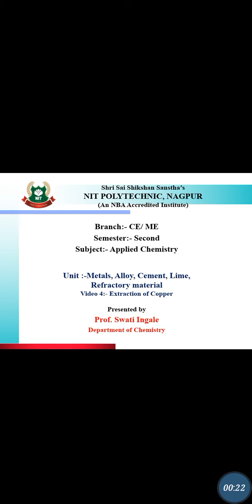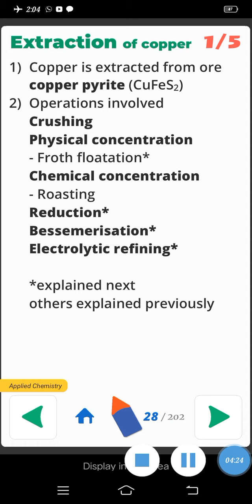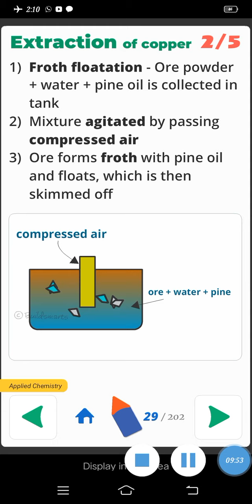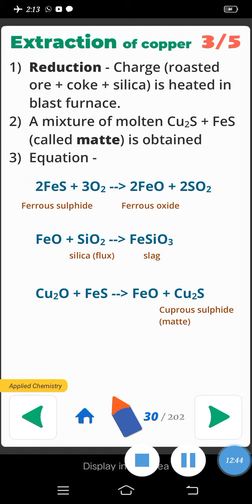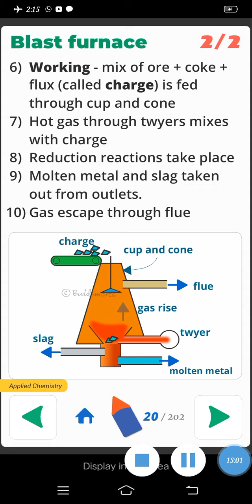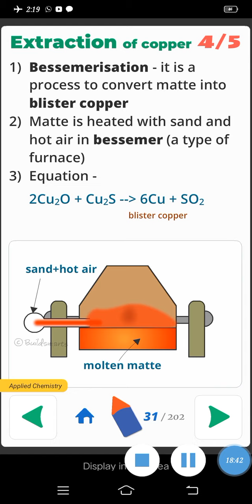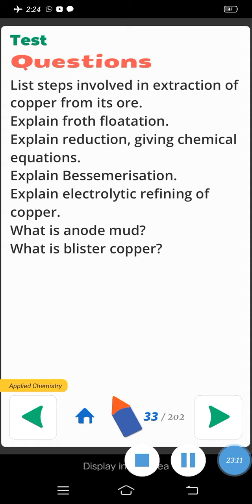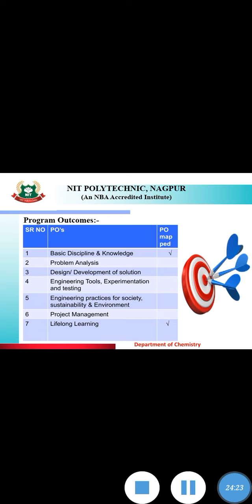2 SEM ACH ME CE 1 4